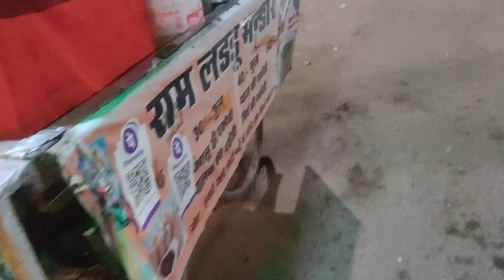chain snatching see bache || Be careful